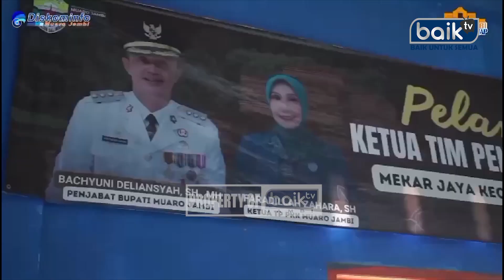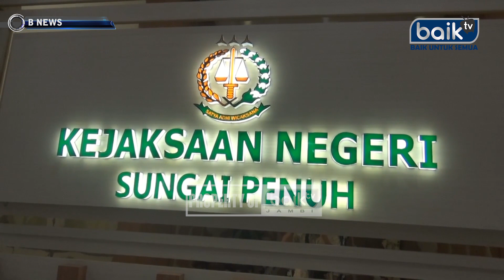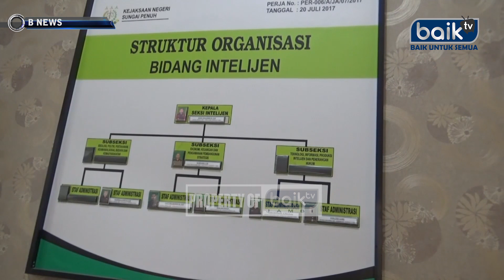BNEWS 25 JANUARI 2024 | MUARO JAMBI | SUNGAI PENUH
BNEWS EDISI 25 JANUARI 2024